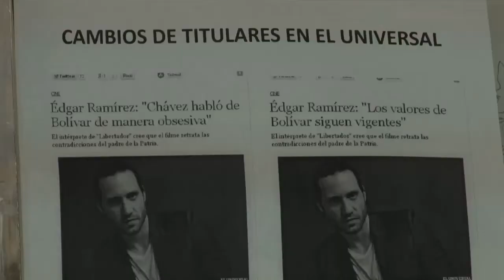Rayma denuncia presiones de la nueva directiva de El Universal